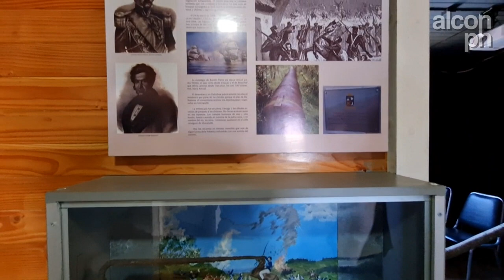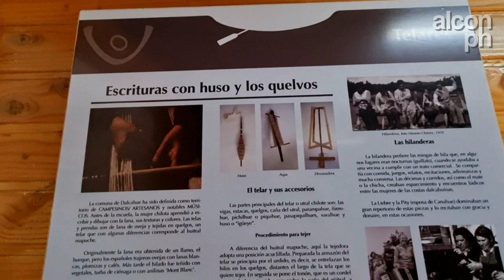Visitamos DALCAHUE, isla de Chiloé, Chile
Hola!, como estan todos, soy alcon.ph y en este video visitamos Dalcahue, isla de Chiloé, Chile

La ciudad de Dalcahue (del mapudungun: dalkawe ‘lugar de dalcas’) es la capital de la comuna de Dalcahue, en la Región de Los Lagos, en la zona sur de Chile. Está ubicada en la costa septentrional del canal Dalcahue, en costa oriental de la Isla Grande del archipiélago de Chiloé. Su población para el censo del 2017 era de 7120 habitantes.​